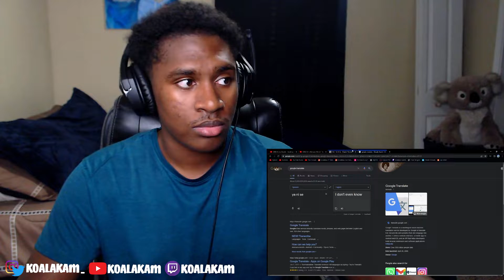ALEMAN's VERSE was CRAZY! Ovi x Aleman x Noriel - Ya Ni Se (REACTION!)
Ovi x Aleman x Noriel - Ya Ni Se (REACTION!)
Mannnn that man Aleman came in here with some pressure!